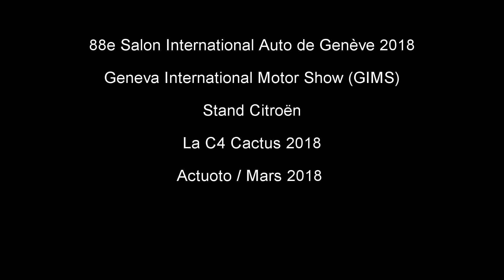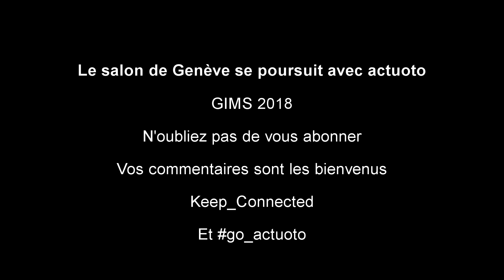Actuoto-Salon : Citroën au Salon de l'auto de Genève (GIMS) 2018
Actuoto vous a habitué d'être aux grands événements internationaux, nous revoilà pour la troisième année consécutif, au plus célèbre des salons de l'auto européen, celui de Genève qui se tient du 8 au 18 Mars 2018... une couverture exclusive du 88e Geneva International MotorShow 2018.